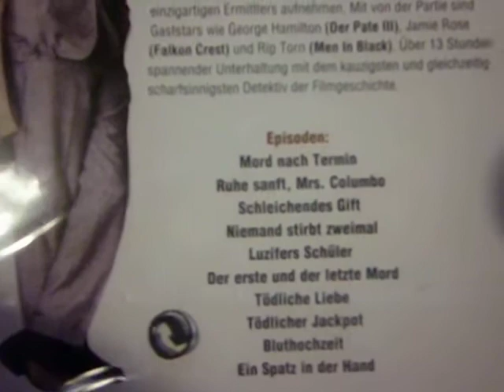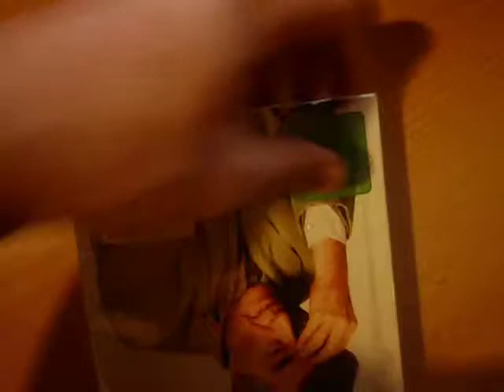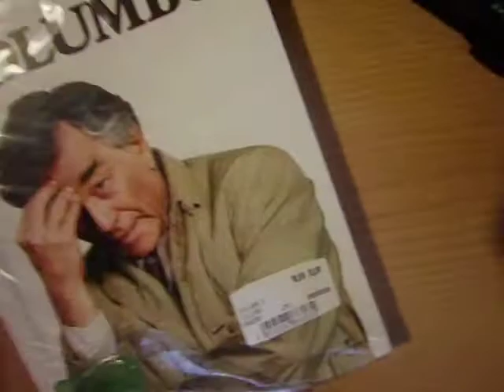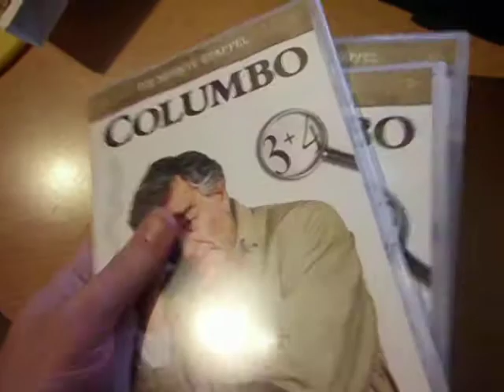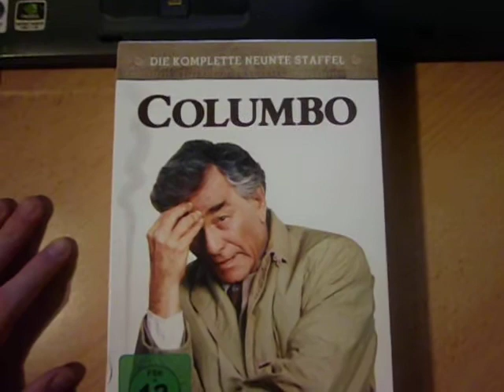Unboxing Columbo Staffel 9 DVD BOX